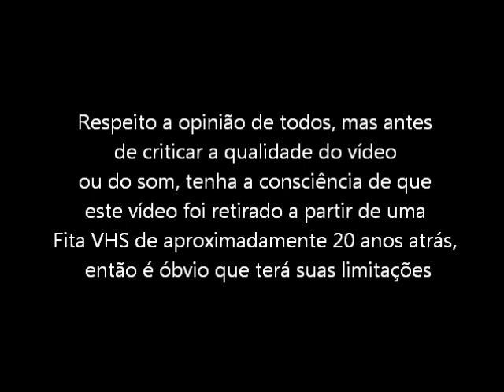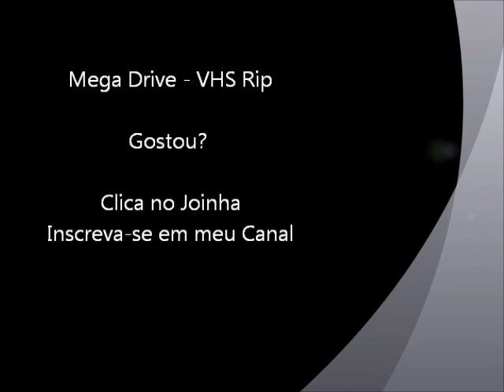Super Real Basketball (Mega Drive - VHS Rip) - Final do Jogo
Final do jogo Super Real Basketball para Mega Drive / Sega Genesis. Vídeo retirado a partir de um VHS